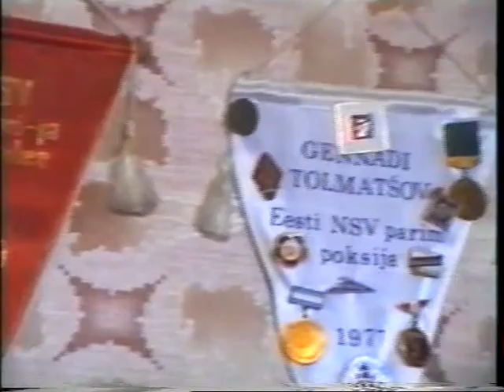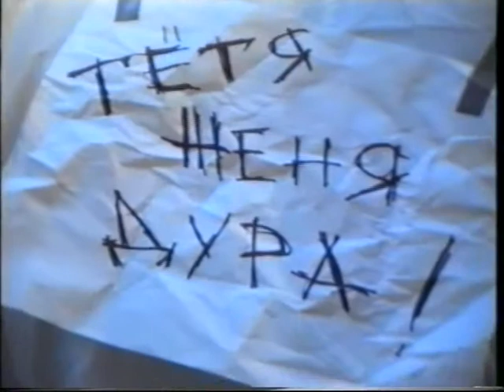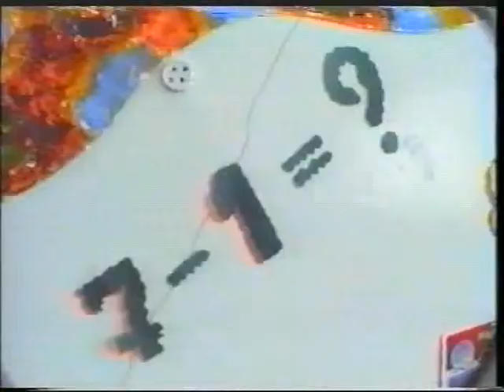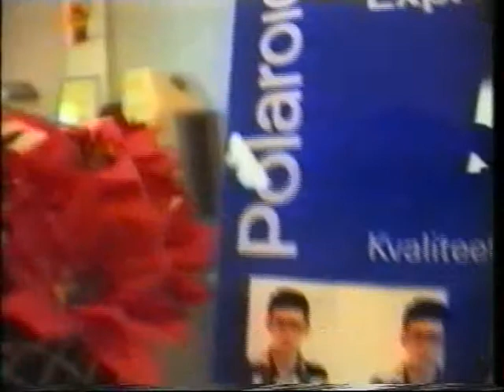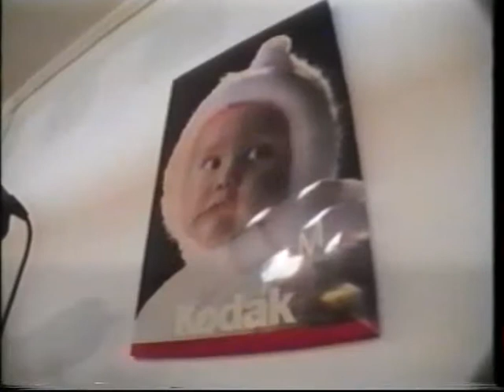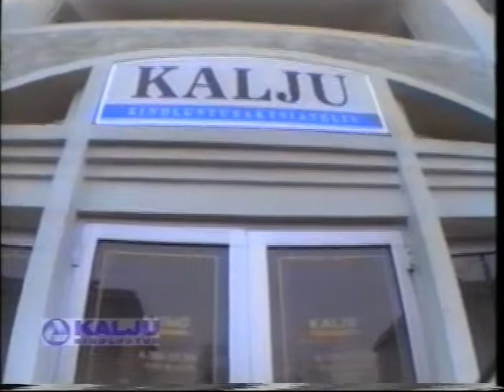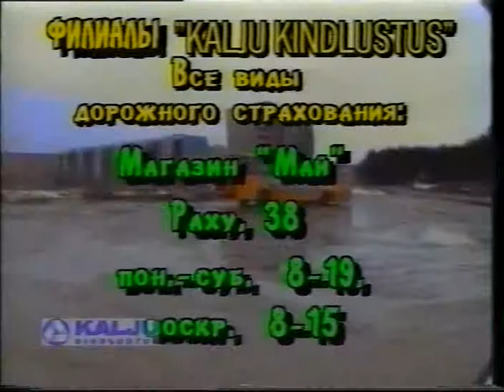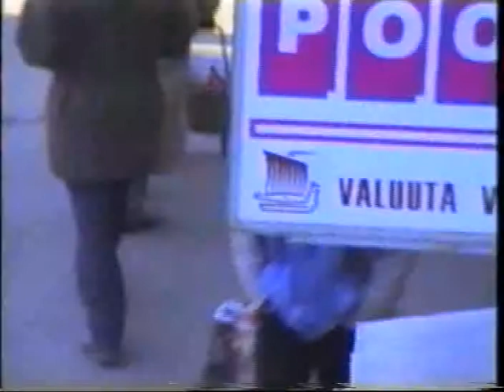Программа "Банный День". Нарва. 1997 год. Выпуск 6 (Апрель 1997)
Программа "Банный День", выходившая на Нарвском телевидении в 1997 году. Выпуск 6 (Апрель 1997)
Авторы: Евгений Рогов / Леонид Сенкевич
Ведущий: Леонид Сенкевич
Сценарий, голоса за кадром: Евгений Рогов
Видео опубликовал: Нарвский инфопортал Тема.ее
Категория: Папарацци / Артефакты